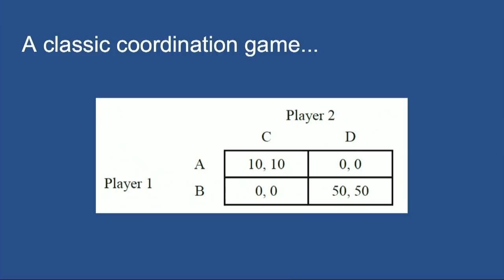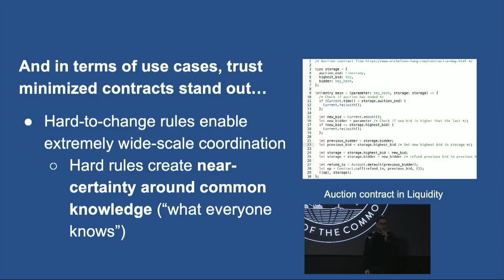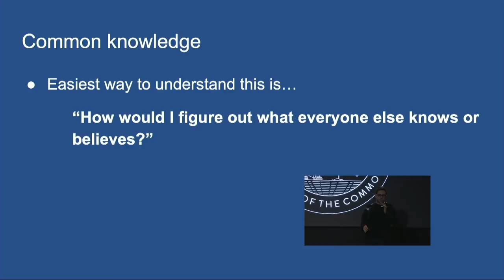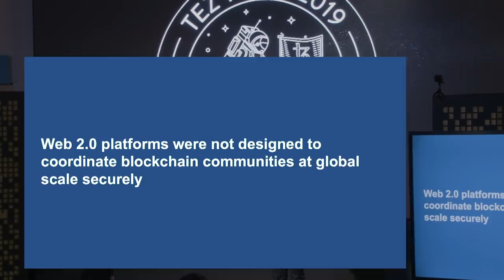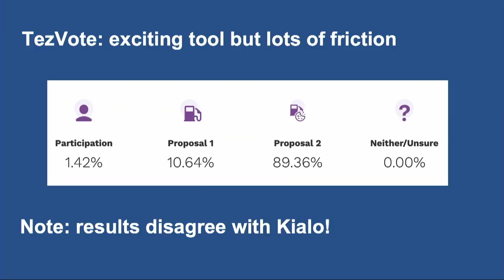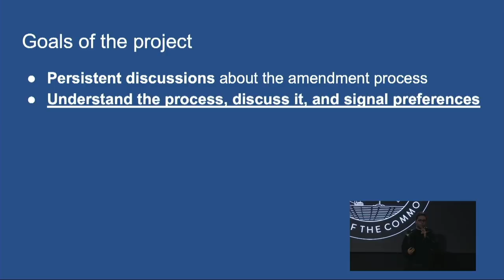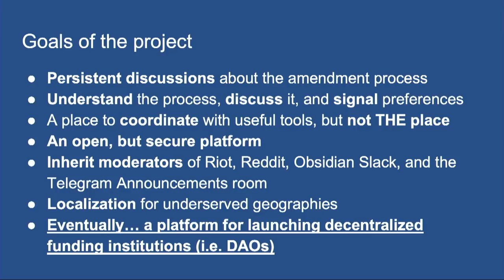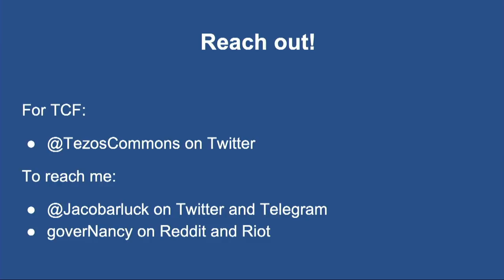TezTalks -- Unveiling a new Governance Platform, Tezos Agora | Jacob Arluck, TQ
Jacob Arluck of TQ unveils a new governance platform that will feature a new governance dashboard and a discussion forum. This project is in collaboration with TQ, Tezos Commons, and various Tezos community members

TezTalks is an all-day Tezos Conference of 15 minute curated Talks from a variety of experts in the ecosystem. Our inaugural event was hosted at Draper University in San Mateo, CA on March 23rd, 2019.